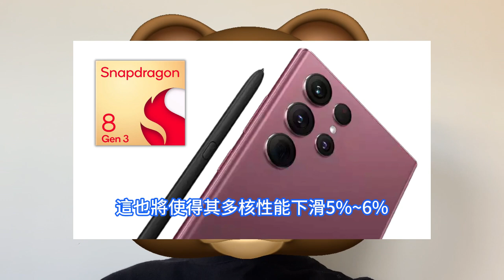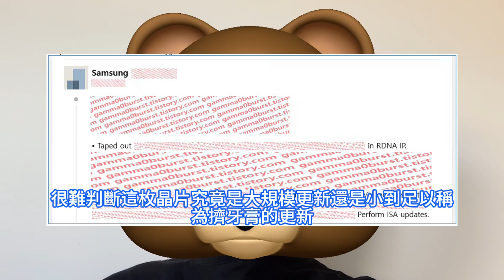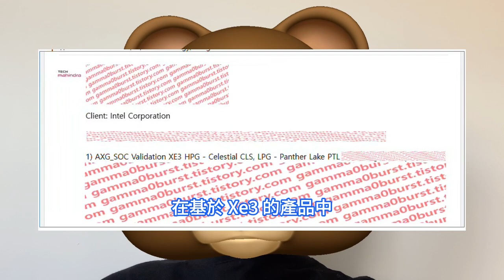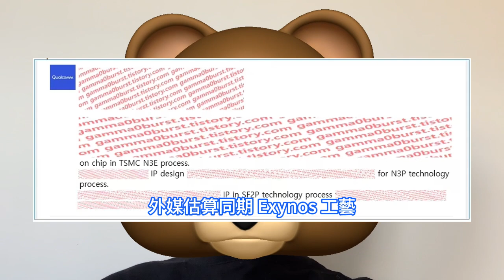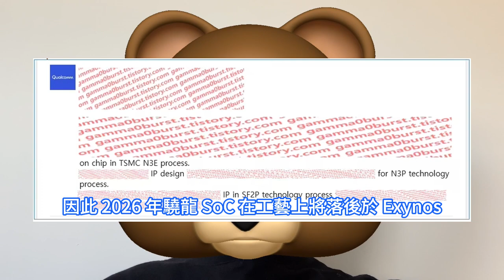資料狂洩！三星無奈驍龍8 Gen4太逆天，高通猛借台積電N3E護體。韓媒爆等三代後才有機會，未來或考慮採用SF2P工藝。iPhone 15打擊極大，減少Galaxy S24 Ultra散熱片。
三星可能為了降低即將推出的Galaxy S24 Ultra成本，採用了最糟糕的方式，那就是在公司於2024年的旗艦產品中，使用更小的散熱片。高通驍龍 8 Gen 3 除了台積電 4nm 版本外還有 3nm 版本，其 Cortex-X4、Cortex-A720 將採用 4nm / 3nm 工藝打造，具體細節不明，可能是在為SM8475這樣的改良版做準備。